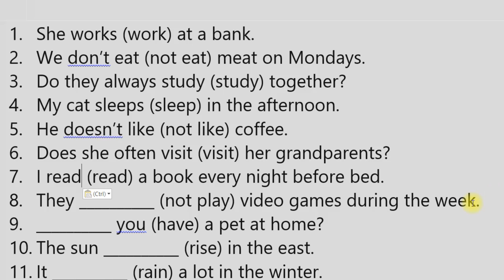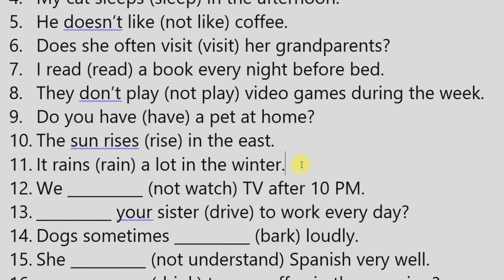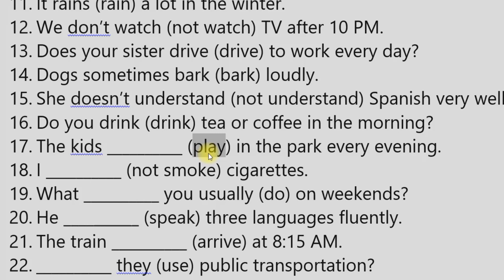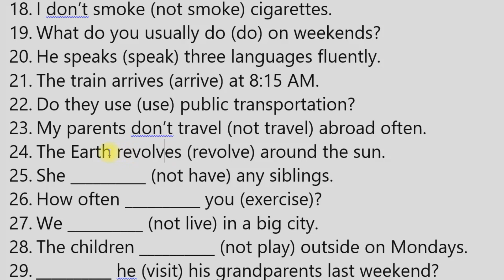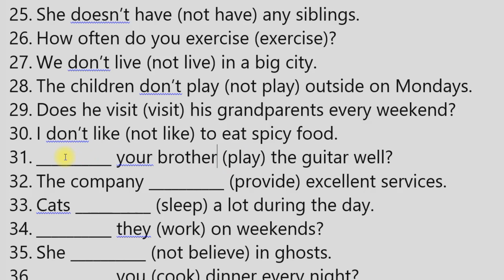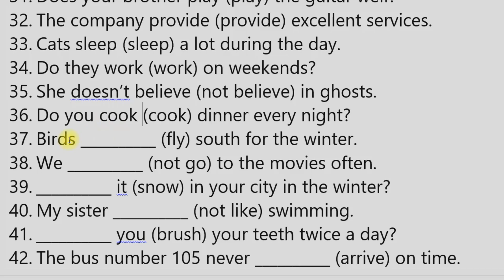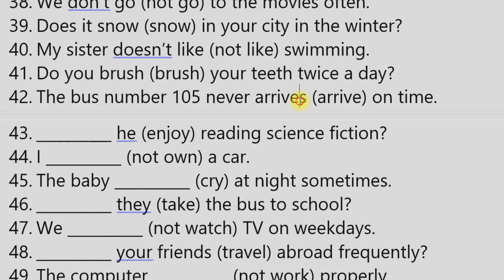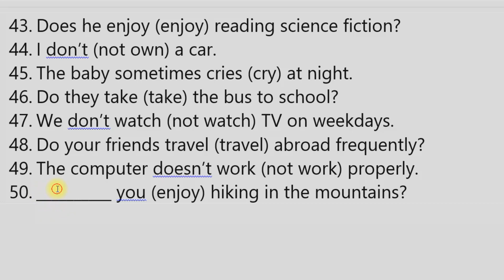SIMPLE PRESENT TENSE EXERCISES - GENİŞ ZAMANDA ALIŞTIRMALAR